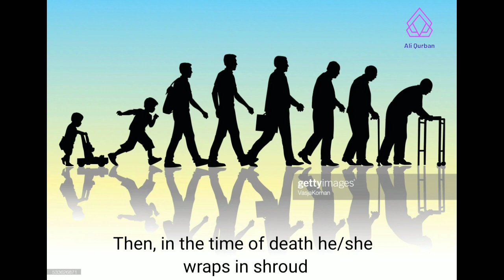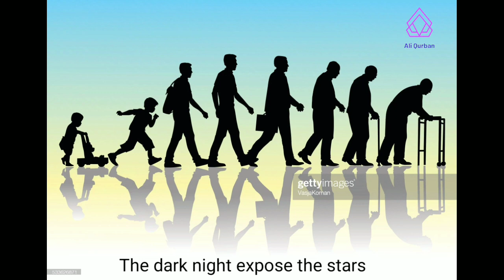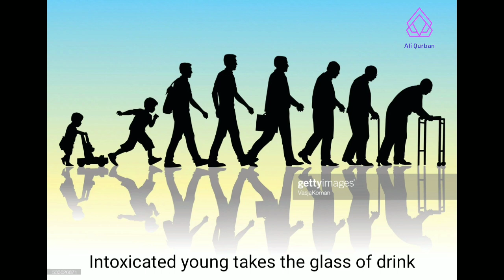Zindagi charkh (Life cycle)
Here the poet drew a journey of life from virtual to vicious circle.
The poet says, Life unconsciously starts from childhood to young age and ends at conscious time of drudging and crippling to move towards grave.
Life appears like a sprouting flower and vanishes like a withering leaf. Life in the young time doesn't care about anything. When time become dominant over it, then it realise the realism of life. The poet says, where there is bloom there is gloom. Bloom and gloom are integral part of every living things. Without winter theres no spring, without dark there is no value of light, and without pain there is no gain etc.